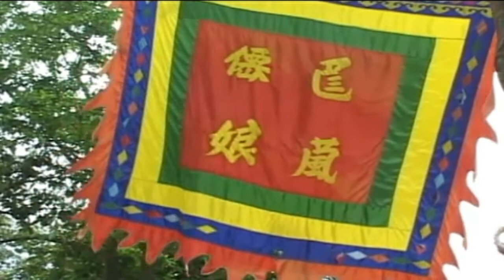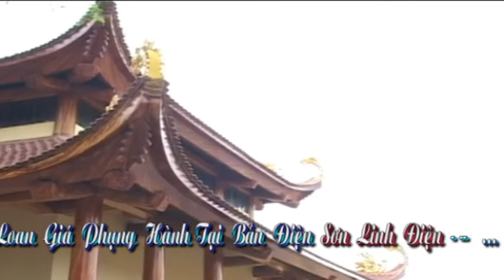hầu bóng đẹp nhất 2015 cô bơ bông